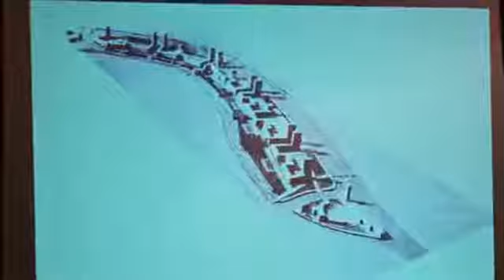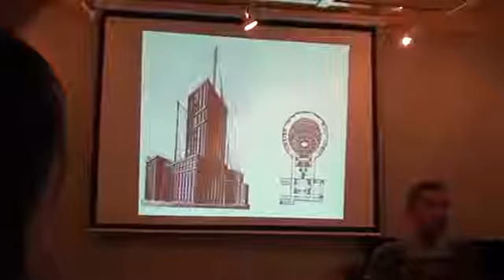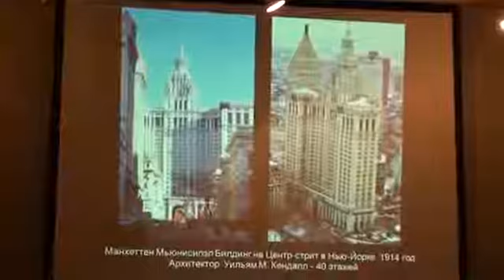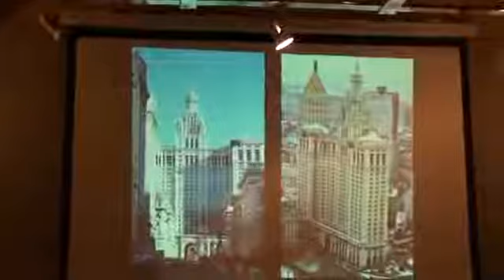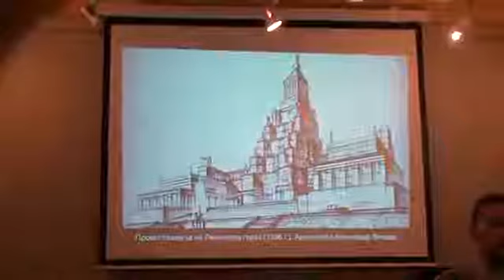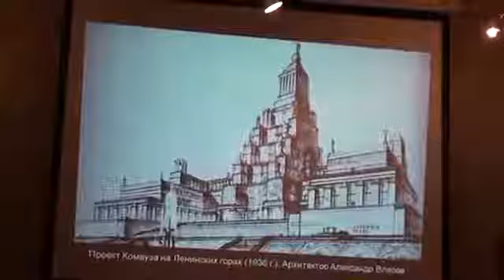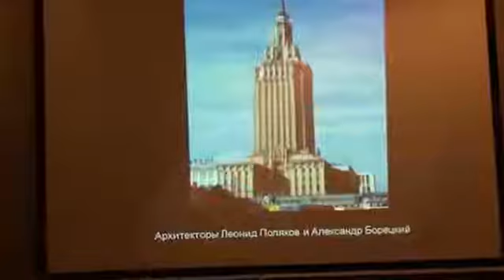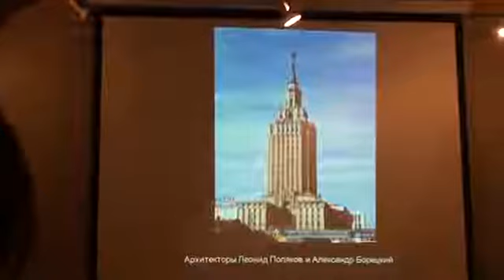Архитектура Москвы Лекция Дениса Ромодина 36.09.2013